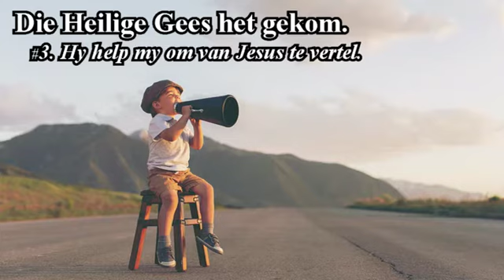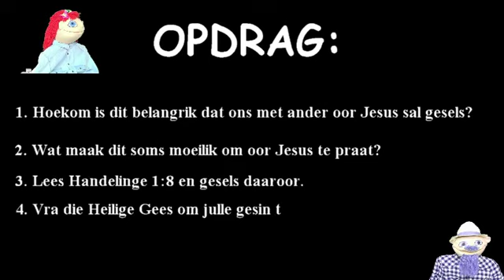Sondagskool - 25 April 2021 - NG Kerk Die Vleie